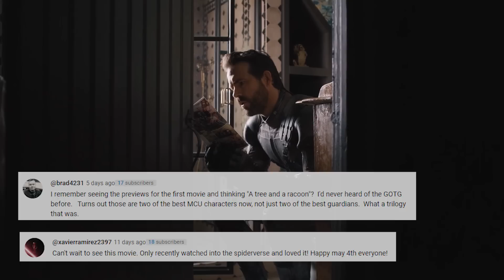Deadpool 3 Title Announcement Breakdown: Wolverine and Loki Marvel Easter Eggs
Deadpool 3 Title Teaser. Wolverine, Loki Season 2 Trailer Marvel Easter Eggs, Hugh Jackman Wolverine, X-Men Magneto Return, Fantastic Four & Avengers Secret Wars Teaser

Covering new Deadpool 3 Teaser. Wolverine Variants, X-Men, X-Force Explained. How Deadpool 3 and Wolverine change the Fox Marvel Movies. Deadpool 3 Trailer, Loki Season 2 Trailer and Crossover. Deadpool vs Miss Minutes Explained. How Deadpool 3 adapts Deadpool vs The Marvel Universe. And why Mobius and the TVA get involved. More new footage and easter eggs. Hugh Jackman Wolverine Returns, MCU Wolverine Explained. How they're bringing Ryan Reynolds Deadpool and Wolverine into the MCU. Avengers 6 Secret Wars Teaser and the future of Wolverine and X-Men in the MCU.

Deadpool 3 Main Villain and Marvel Cosmic Entities Explained. I'll do more Deadpool 3 Trailer and Bonus Videos when they release more details. I also included a new timeline of Marvel Phase 4 Movies Schedule and when everything is being released. The Fantastic Four movie and the new Marvel Blade Movie will be released before Deadpool 3. And there will continue to be more funny Deadpool vs Wolverine videos, Ryan Reynolds Hugh Jackman videos that they make in between movies.

I'll be doing Loki Season 2 Episode videos just like Season 1 and all the other Marvel Disney Plus Series too! Loki Season 2 Release Date 2023 will be after Ant-Man and The Wasp Quantumania and Guardians of the Galaxy 3.

Lots more Marvel Trailers coming Avengers 5 Kang Dynasty Trailer, Avengers 6 Secret Wars Trailer, Thunderbolts Trailer, Captain America 4, The Marvels Trailer, The Flash Trailer, Deadpool 3 Wolverine Trailer and more Fantastic Four Teaser videos!

I'll do more Deadpool 3 and Wolverine videos as we get more details and Trailers!